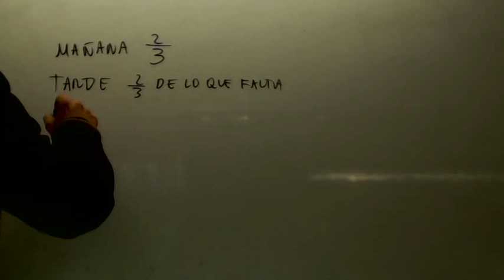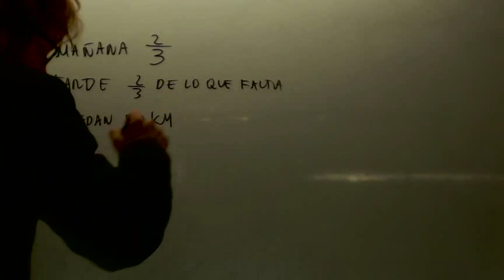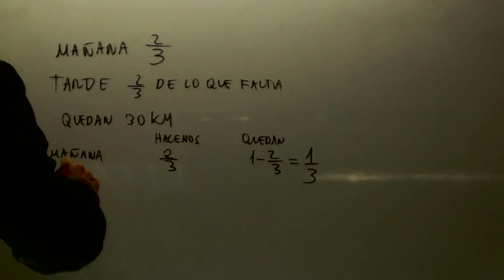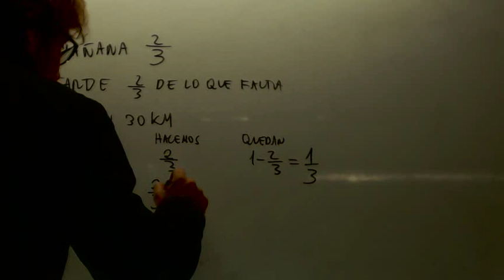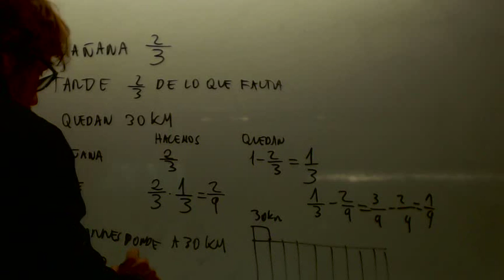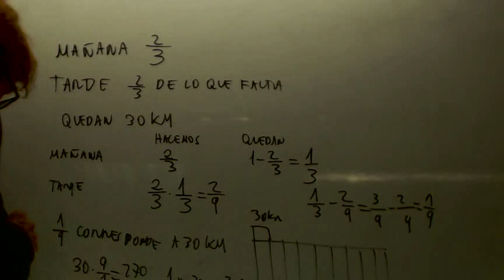Problema de fracciones Matematicas 2 ESO Academia Usero Estepona